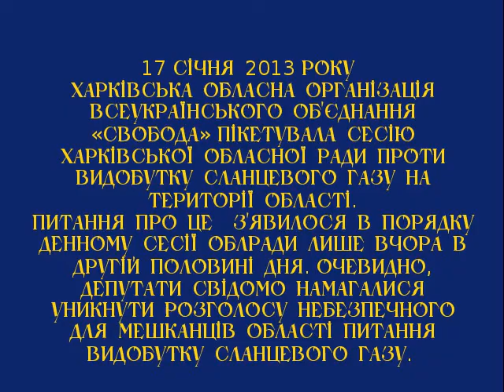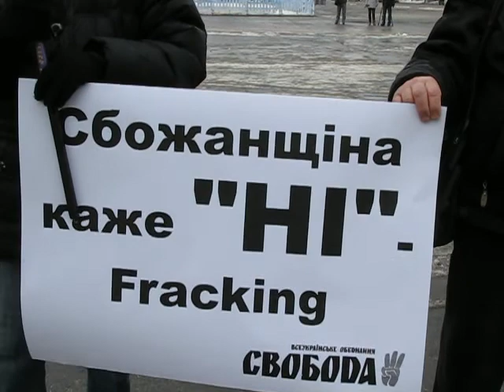ВО Свобода. Сланцевий газ. І. Швайка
17 січня 2013 року Харківська обласна організація Всеукраїнського об'єднання «Свобода» пікетувала сесію Харківської обласної ради проти видобутку сланцевого газу на території області. Питання про це  з'явилося в порядку денному сесії облради лише вчора в другій половині дня. Очевидно, депутати свідомо намагалися уникнути розголосу небезпечного для мешканців області питання видобутку сланцевого газу.